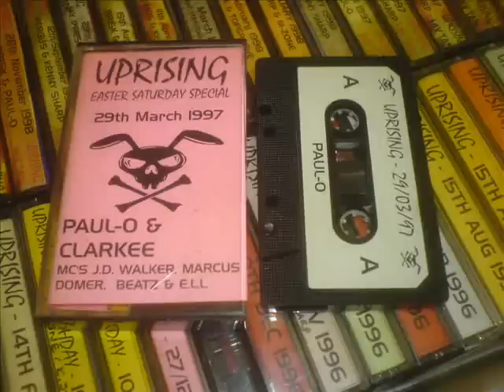Paul-O ELL, Domer Beatz 29-3-97 Easter Special Uprising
Tetris tune :D

Yer nooooor!